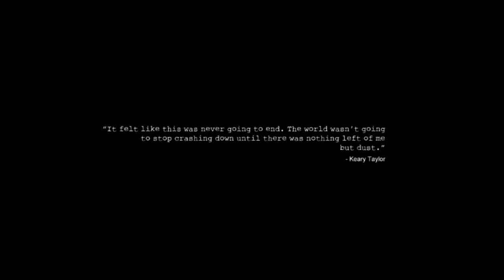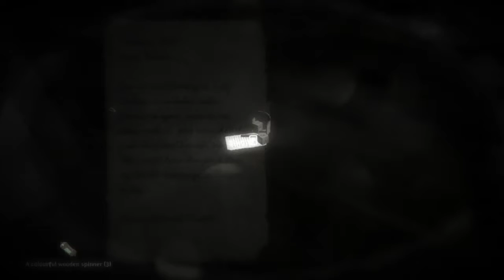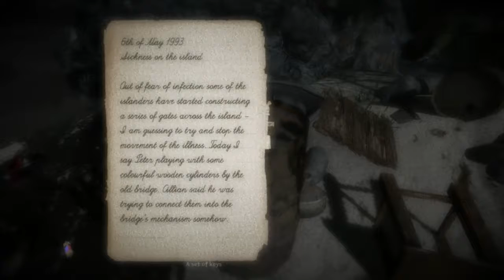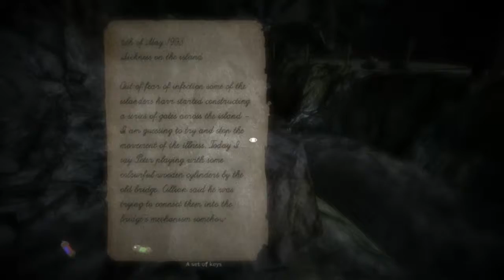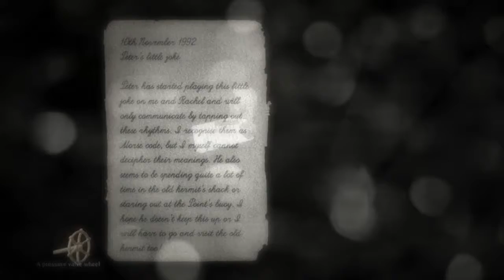Montague's Mount - Unlimited Ammo Comic Plays - Episode 2 [Even More Pain]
If Chinese Water Torture was a videogame...

Unlimited Ammo Comic is a weekly webcomic that hits you in the head and everyone else in the heart. And maybe some people in the genitals. We are now on Youtube playing videogames, talking about stuff and making movies.

If you are still reading this you are clearly a person with a lot of spare time on your hands.